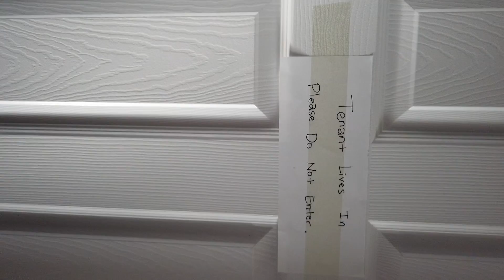2022年11月8日